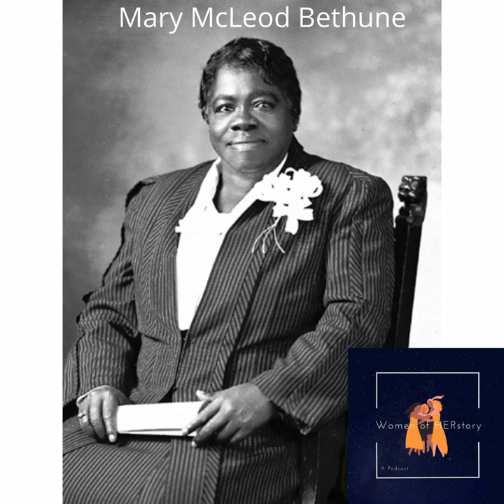Season 2 Episode 10. Mary Macleod Bethune- Women of HERstory: A Podcast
Mary Bethune wore a number of hats, from philanthropist and humanitarian, to feminist and civil rights activist. She dedicated her life to bettering the lives of other women, ensuring that women's rights are human rights.